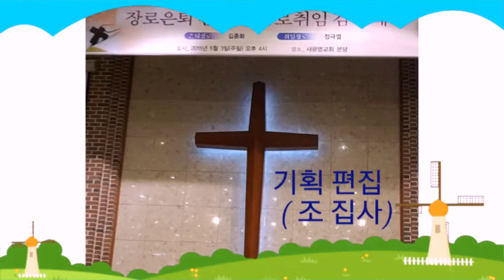새 광명교회(장로 취임과 퇴임)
김 종화(퇴임)
정 극열(취임)
두 장로님의 취임과 퇴임 행사

김 종화(퇴임)
정 극열(취임)
두 장로님 앞날에
영원한 축복이 있기를
기원 합니다.

김 종화
정 극열
두 분 장로님
앞날에 영원한 축복이 있기를
기원 합니다^^